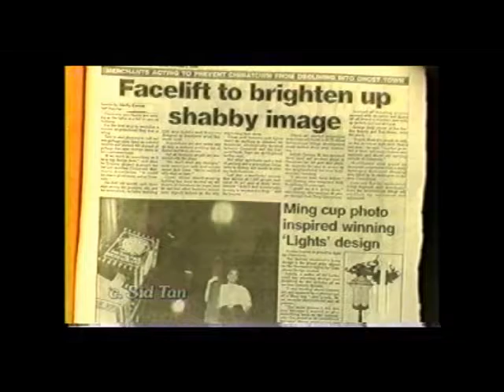Chinatown Today: Streetlights Artist and Designer...